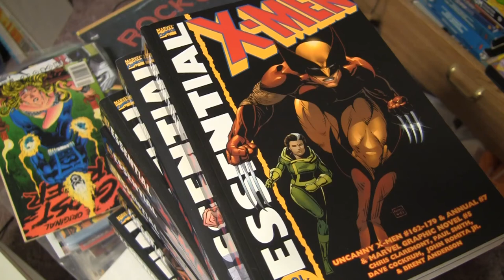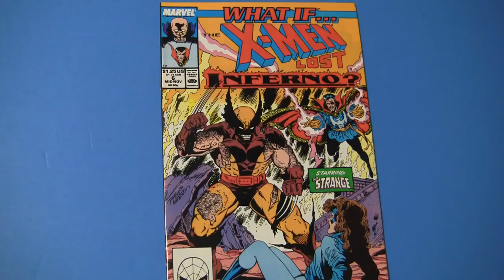Best X-men Comics to Read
Best X-men Comics to read is certainly a daunting. There are so many best X-men comics, when you think about it.

But shoot! I go with Uncanny X-men and Inferno!